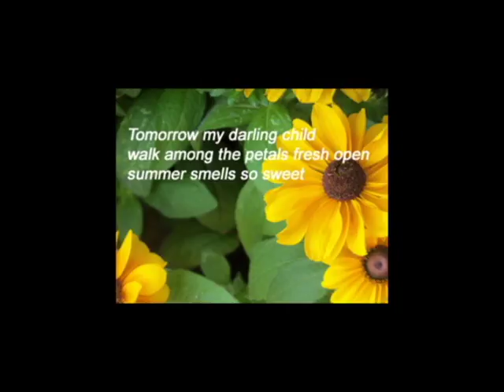tomorrow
original poetry and photographs